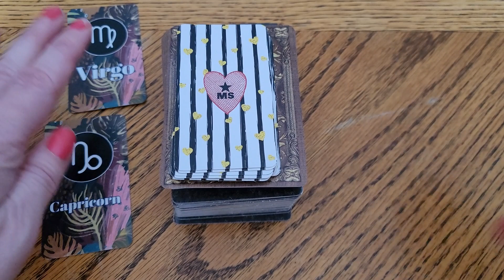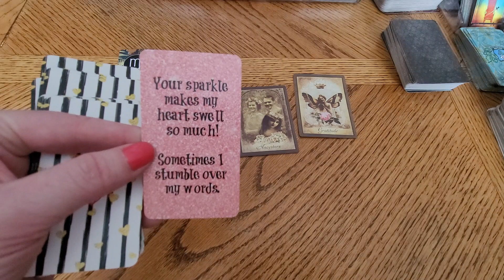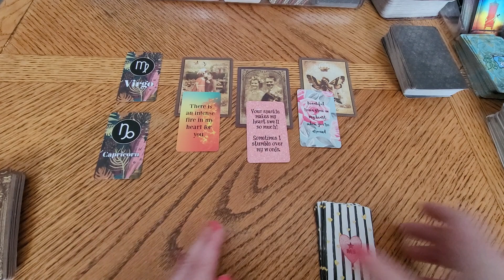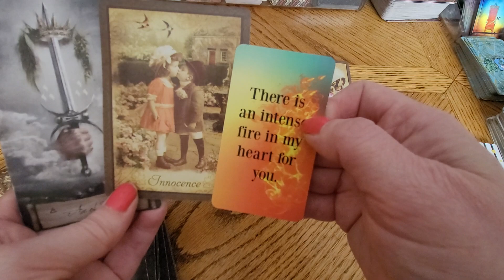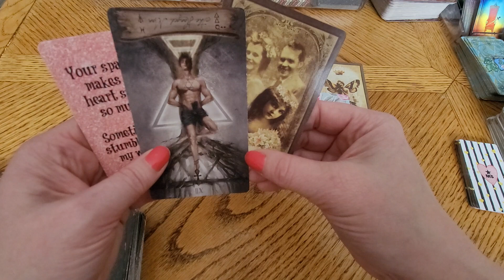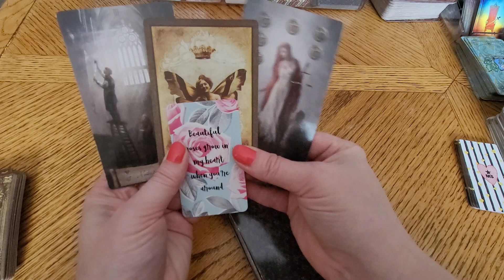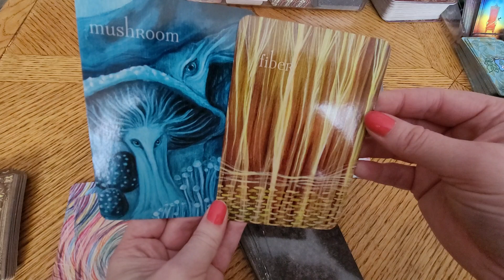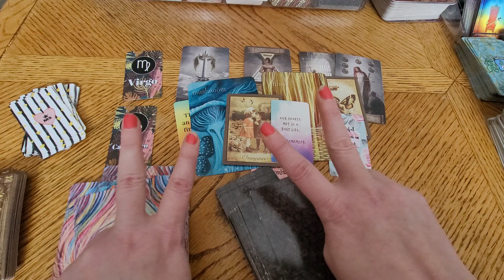VIRGO CAPRICORN - "Time 2 Go" DM DF TF Divine Masculine Feminine Twin Flames Starseeds The Tarot DJ